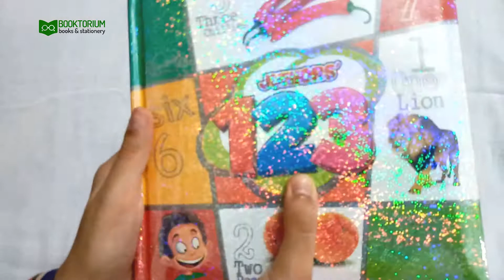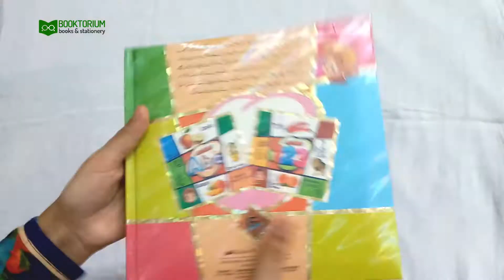Set of 3 Children Books - Alphabet (Capital & Small Letters), Numbers (1 to 20) and Urdu Hroof.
This series comprises of 3 books on Alphabet (Capital and small letters), Numbers (1 to 20) and حروفِ تہجی for children of early age group. All these books are strongly recommended by the Early Childhood Educationists.

-Wipe and Clean
-Laminated with Hard Card
-Hard Binding with Form Packing
-Kids friendly size
AND